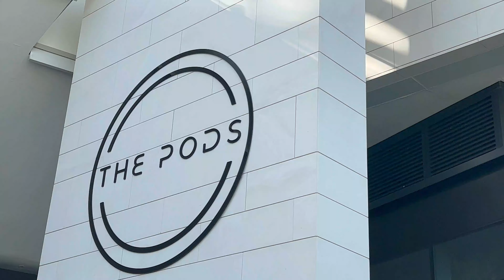Życie w Dubaju | Plusy i Minusy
Kolejny odcinek z serii Życie w Dubaju. Tym razem przedstawię Wam plusy i minusy życia w Dubaju. Jeśli macie jakieś pytania związane z tym tematem, to piszcie w komentarzu lub na grupie Facebook.

🆕Co Nowego? Najnowsze Informacje